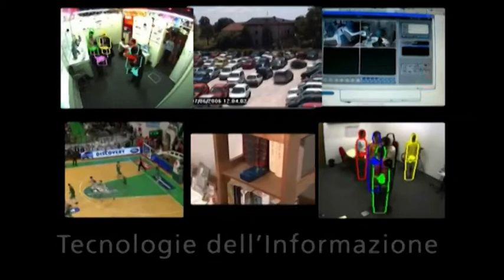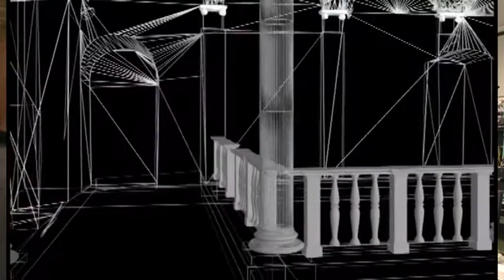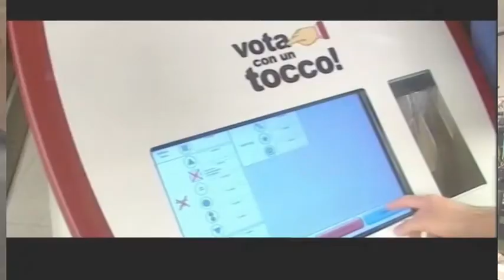Stefano Fantoni - presidente ANVUR - alla FBK di Trento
La Fondazione Bruno Kessler prende parte all'ormai imminente, terzo esercizio nazionale di Valutazione della Qualità della Ricerca, VQR 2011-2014, che l'Agenzia Nazionale di Valutazione del sistema Universitario e della Ricerca (ANVUR) condurrà nel corso del 2015 per conto del Ministero dell'Educazione, dell'Università e della Ricerca (MIUR).
Nello spotlight di questo mese intervistiamo Stefano Fantoni, presidente dell'ANVUR, giunto in visita alla FBK di Trento lo scorso 25 febbraio 2015 per approfondire la conoscenza del nostro Centro di ricerca.
Per la Fondazione - che per la seconda volta partecipa volontariamente all'esercizio pur non avendone alcun obbligo formale, in quanto ente autonomo dal ministero  - la VQR costituisce un'occasione importante per mettere la qualità e l'impatto della propria ricerca al confronto con quella delle migliori università ed organizzazioni nazionali. La VQR rappresenta anche un modo, concreto e rigoroso, per rendere conto dei risultati raggiunti.

Rispetto alla VQR 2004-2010, FBK potenzia la sua partecipazione nel settore tecnoscientifico: oltre al Centro Materiali e Microsistemi (CMM) ed al Centro per le Tecnologie della comunicazione e dell'Informazione (ICT), che già hanno partecipato alla scorsa VQR, sarà della partita anche l'European Center for Theoretical Studies - ECT* e la estende al settore delle scienze umane e sociali, con l'Istituto Storico italo-germanico e l'IRVAPP (Istituto per la Valutazione delle politiche pubbliche).